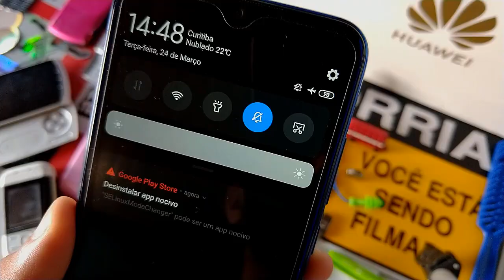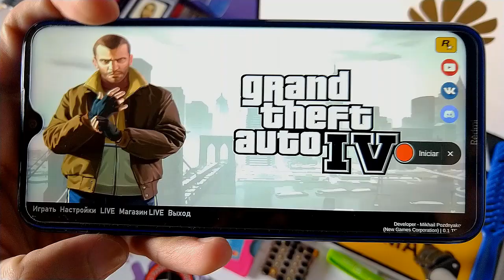✹SAIU! GTA 4 no REDMI NOTE 8 • GTA IV no ANDROID!! 2021!!! CRIADO POR FÃS